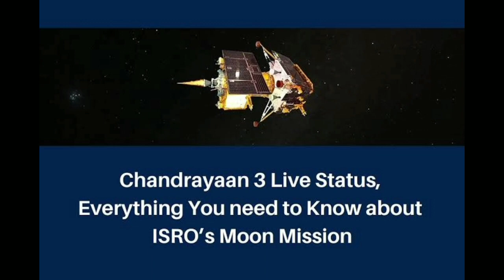ಚಂದ್ರಯಾನ 3 ಯಶಸ್ವಿಗೆ D Boss ಕಾರಣ ಎಂದು ಕಣ್ಣೀರಿಟ್ಟ ISRO ಮುಖ್ಯಸ್ಥ...ತಪ್ಪದೇ ನೋಡಿ...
This video consists about Katera and D Boss
Topics covered
1.D Boss
2.Katera kannada movie
3.Katera kannada promotion
4.D Boss craze
5.katera kannada review
6.Katera kannada respons
7.Kannada katera trailer
8.katera updates
9.Katera News